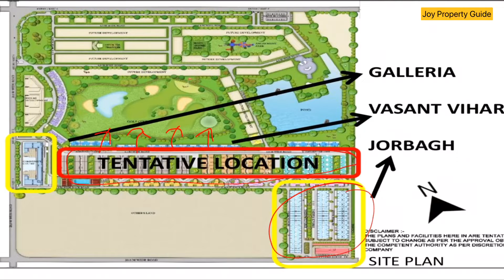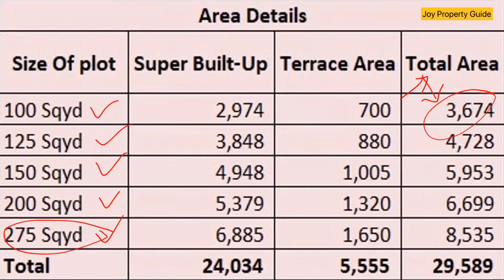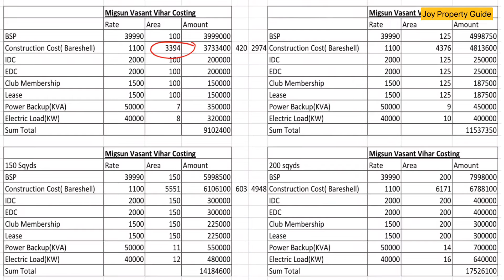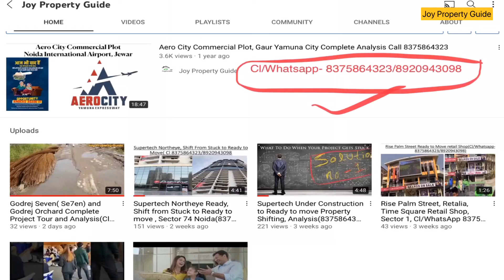Migsun Vasant Vihar||Villa at Rs. 2750/ sqft in Gated Community( Cl-8375864323/8920943098)